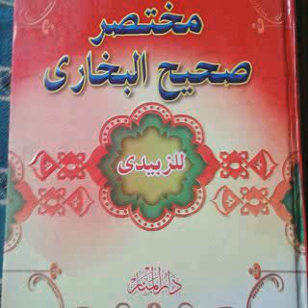CHEIKH SIDY SOW ÉCLAIRE SUR IBLISS LE 22 mars 2019